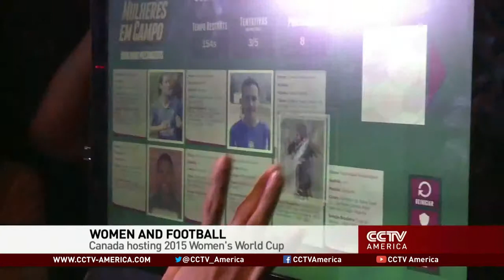Mike Bako on CCTV: FIFA's investment in the growth of womens futbol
Mike Bako, Daily National Sports Editor, appears on CCTV to discuss the rise in popularity of women's soccer and what steps FIFA is taking to continue that trend.